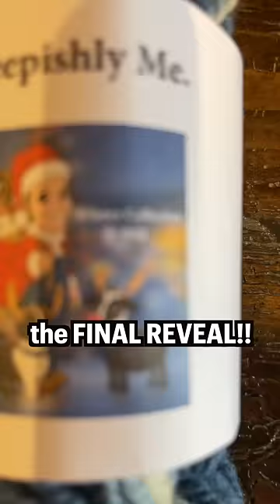Sheepishly Me SHORTS | WE TURNED A SHEEP INTO A CHRISTMAS GNOME!! *sorta.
Another little craft you can whip up using WOOL!!!  I just happened to have a little of my very own on hand...

Mail:
N0M 1X0